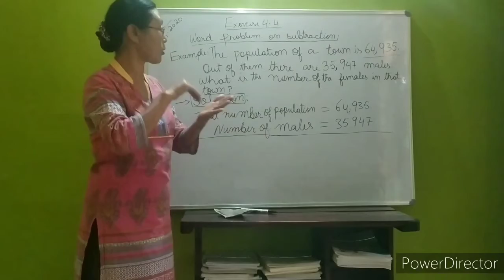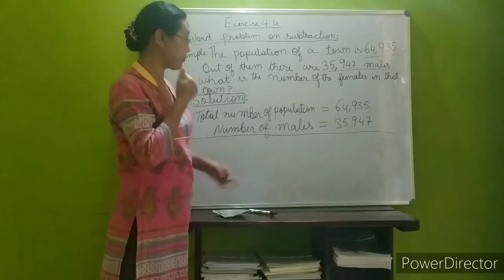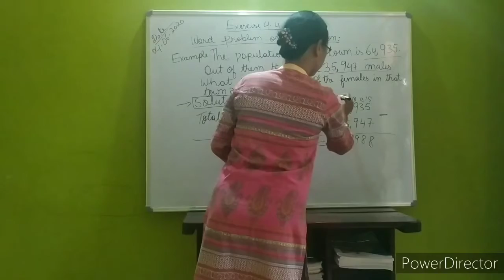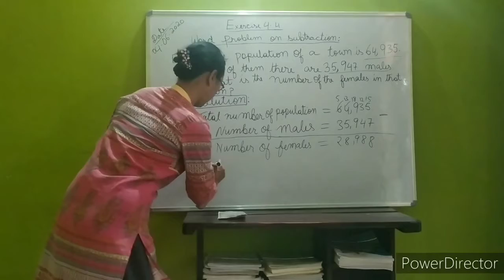CLASS 4 SUBJECT MATHS